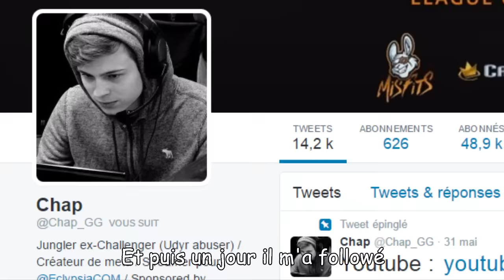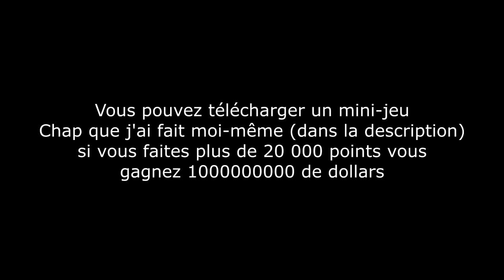Mon Pote Chap (OFFICIEL)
Téléchargez le jeu vidéo Chap créé soigneusement en deux jours par votre cher Yoonns !